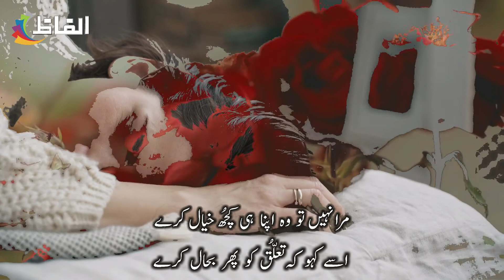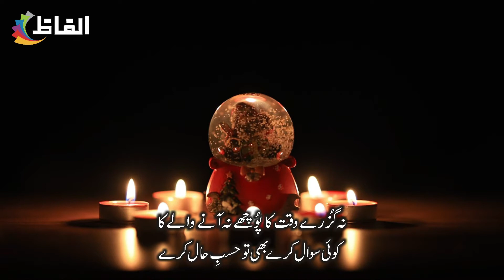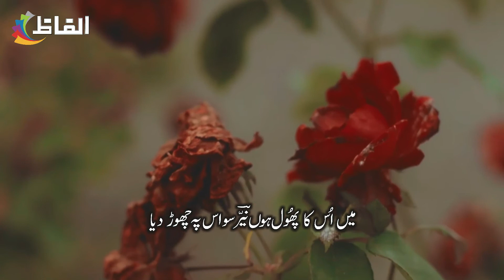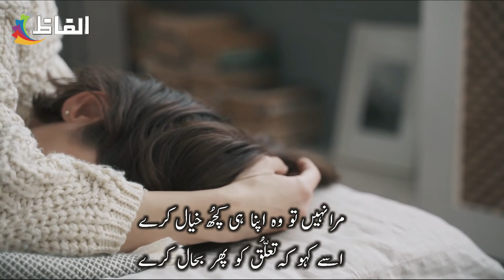Alfaz || Shahzad Nayyar || Ghazal "Apna he kuch khiyal karey" || Urdu Poetry || Hindi Poetry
Poet : Shahzad Nayyar
Pen Name : 'Nayyar'
Real Name : Major Shahzad Nayyar
Born : 29 May 1973 | Gujranwala, Punjab
Recitation : ALFAZ

Major Shehzad Nayyar was born on May 29, 1973 in the town of Gondlanwala on the outskirts of Gujranwala. He got his primary education from Gujranwala  After doing Intermediate from FC College Lahore, he took up military service and remained posted at various places. He retired from the army in 2019 After completing his MA in Urdu First Division, he obtained a Master's degree in Mass Communication and is now pursuing an M.Phil.
He obtained a diploma in Persian language and literature. He is  also familiar with Arabic language, and  also write poetry in Punjabi language . The fascination with poetry and literature began in school and began to spontaneously become poetry.  His work has been published in various literary journals. He is also  an avid reader of domestic and foreign literature.